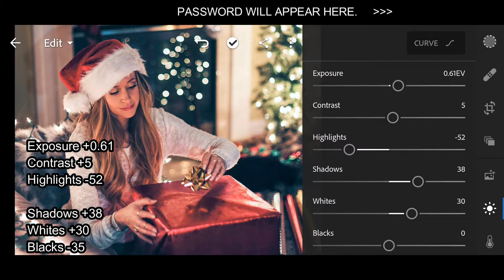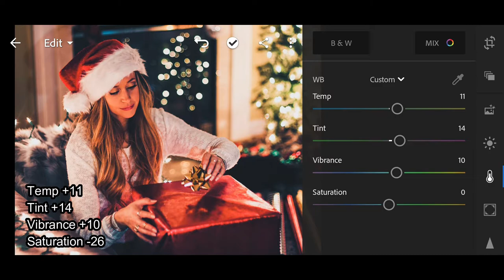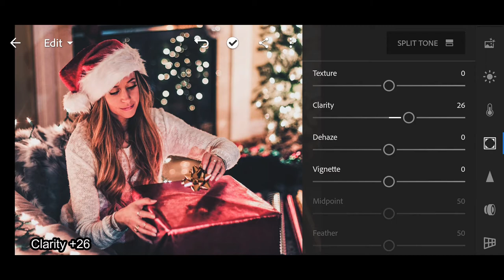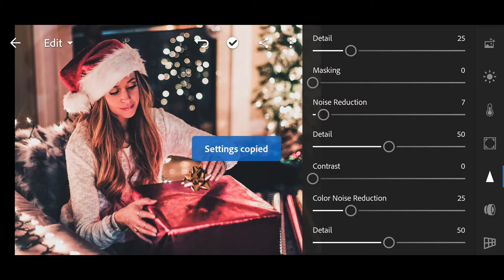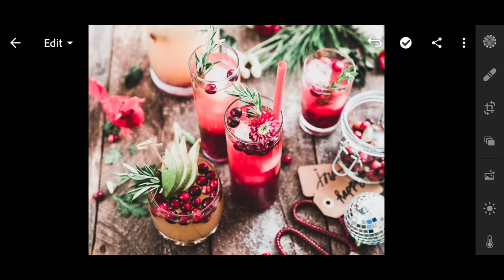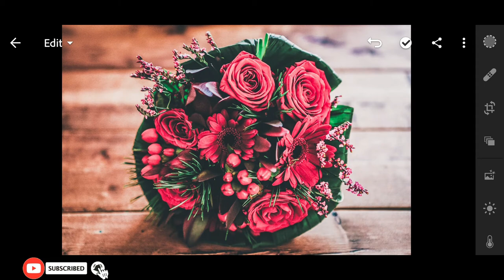How to Edit YULETIDE PRESET FREE DNG- Lightroom Mobile Tutorial 2019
In this video I'm going to show you how to edit your photo in Adobe Lightroom Mobile.

Xoxo,
Pu Lee

✨DNG file is protected with a password.
✨PASSWORD is posted in the upper right corner of the screen.
✨Don't SKIP/FORWARD.
✨Watch the tutorial in Youtube App not in Browser.
✨ Password will not appear in Browser

free dng,
Slush,
Peachy,
Ariana Grande Inspired,
Je T'Aime,
Frosty Gray,
Gingerbread,
Aqua Blue,
Magikland,
Light Fairy
Yuletide,
Food Trip,
Hansdale,
Polengshow,
Zie and Edilie,
PlanetEris,
Jessen Zain,
Mango Street,
IH Edition,
LRhendrix,
BenPen,
Erno Ybañez,
LAST SCREMOTION,
Son Side,
ReinaMarie,
Louie Racho,
Mikko Mantuano,
Mich Preset,
M J Creations,
Lez Creations,
Bubbly Peony,
CHU Mini,
Bangbrewok,
iamden,
Lob21 vlogs,
JZ Zone,
JMae Vids,
GioGenius,
Lightroom mobile advances tutorial,
Lightroom mobile best presets,
Lightroom mobile best edits,
Lightroom mobile cc edits,
Lightroom mobile free presets download, Lightroom mobile filter tutorial,
tutorial cc,
slush preset,
peachy preset,
ariana grande inspired preset,
tutorial lightroom selegram,
tutorial lightroom terbaru,
tutorial lightroom awkarin,
tutorial lightroom alam,
tutorial lightroom android folk,
tutorial lightroom adobe,
tutorial lightroom android keren,
tutorial lightroom biru,
tutorial lightroom bahasa indonesia,
tutorial lightroom bercak putih,
edit foto selegram 2019,
edit foto selegram vsco,
edit foto selegram lightroom,
tutorial edit foto selegram,
edit foto ala selegram awkarin,
edit foto ala selegram lightroom android